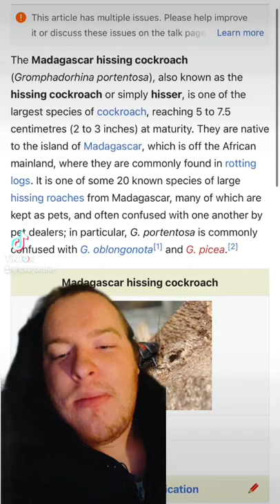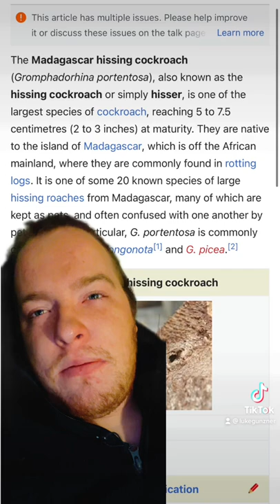Gromphadorhina portentosa, The Madagascar Hissing Cockroach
Your Host Luke talks about the madagascar hissing cockroach. Woot